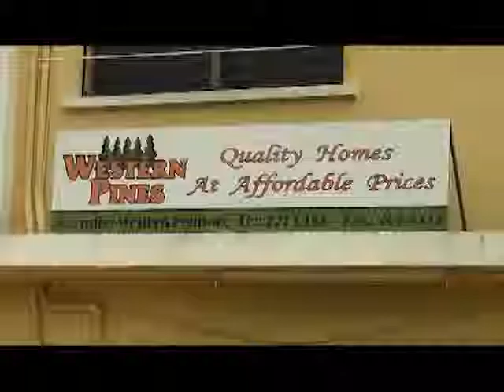CP Buildings - WESTERN PINES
This commercial was Recorded and Produced by
SHAMAX Production Packages are available to suit your budget.
Packages: Category 1 -(3D, Special Effects, Actors etc.)
 *Category 2 -(Acting, Special effects etc.)
*Category 3 - Basic